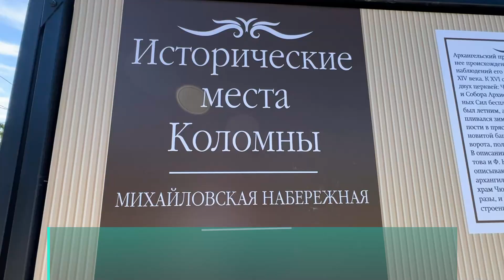Коломна: комфортная городская среда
С каждым годом турпоток в Коломну растет. Если за 2021 год город посетили 1,5 млн человек, то в этом году — 1 млн туристов только за первые 6 месяцев. Наша задача — продолжать раскрывать потенциал города. В первую очередь, работаем над благоустройством, чтобы гостям и самим жителям было приятно проводить время на улицах, в парках и скверах.

🔹Коломна — город на слиянии 3 рек. Чтобы у жителей и гостей было больше мест для отдыха у воды, мы два года назад благоустроили Москворецкую набережную, а в 2021 году — Михайловскую и прогулочную зону у пруда рядом Бобреневым монастырем.

В этом году во Всероссийском конкурсе лучших проектов создания комфортной городской среды участвуют 11 проектов от Подмосковья. Среди них — берег реки Коломенки. Вместе с жителями ждем результатов 19 августа и надеемся на успех. Всего с 2018 года в конкурсе победили подмосковных 27 проектов.

🔹Мы уделяем внимание и другим населенным пунктам в округе. Например, в 2021 году начали приводить в порядок парк «Сосновый бор», а в этом сквер «Арбат» в Озёрах. Завершим работы до конца года.

🔹Во время визита в Коломну, получили запрос на благоустройство района Колычево от местных жителей. В ближайшее время начнем здесь проектировать парк площадью 45 га. За 2 года сделаем детские и спортивные площадки и зоны отдыха с живописными видами на Оку.